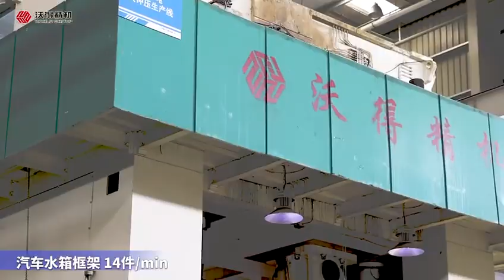straight side stamping press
World press machine: JS36 two points eccentric gear press, JX36 double crank press, straight side body, big size bolster, suitable for big size parts stamping and blanking, applicable for auto parts automatic stamping.